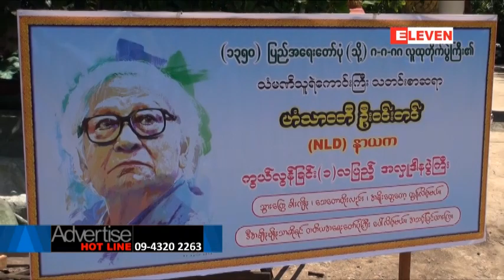ဟံသာ၀တီဦး၀င္းတင္ကြယ္လြန္ျခင္းတစ္လျပည့္အထိမ္းအမွတ္အျဖစ္ သံဃာေတာ္၈၅ပါးကို ဆြမ္းကပ္၊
ဦး၀င္းတင္ေနအိမ္၊အသံုးအေဆာင္ပစၥည္းမ်ားကို ျပတိုက္ဖြင့္လွစ္ျပသႏိုင္ရန္ စီစဥ္လ်က္ရိွ